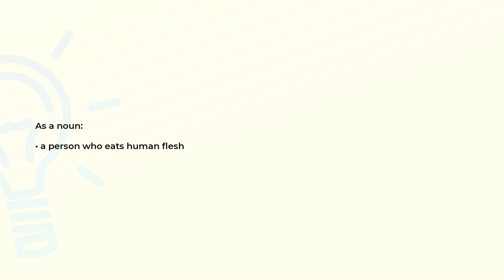What is the meaning of the word CANNIBAL?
Definition and spelling of the word CANNIBAL.

(00:00) Intro
(00:07) As a noun
(00:14) Spelling

As a noun (00:07):
• a person who eats human flesh